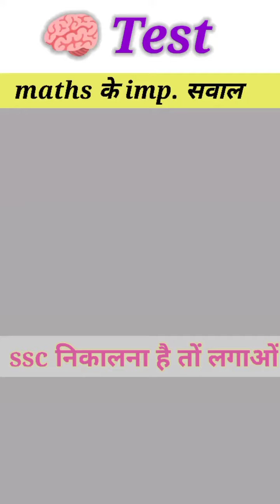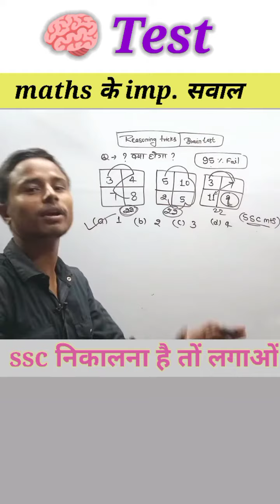SSC reasoning important questions